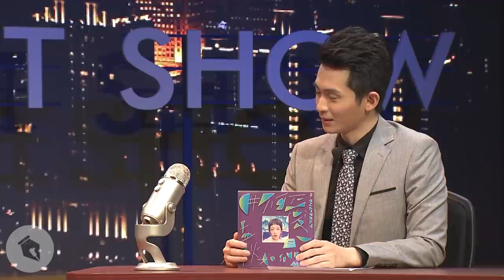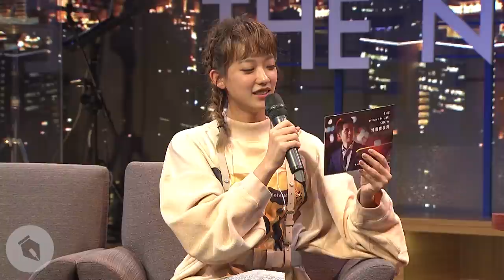【博恩夜夜秀】孟耿如到底可不可愛？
夜夜秀帶給孟耿如一個比簽唱會還難忘的經驗！

小編必須澄清：
這個影片錄影日是2018/12/26
但是曾博恩先生把公司電腦弄壞了
所以搶救檔案到今天才上傳
耿如對不起，大家對不起

博恩除了笑話寫不好，其他事情也做不好